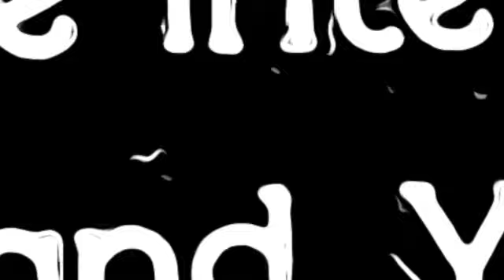Niacinamide - Geared Into Lies (Harsh Noise Music Glitch Beats Electronic Experimental)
From the Album: Niacinamide - Desolation of Knowing (The Church of Noisy Goat)